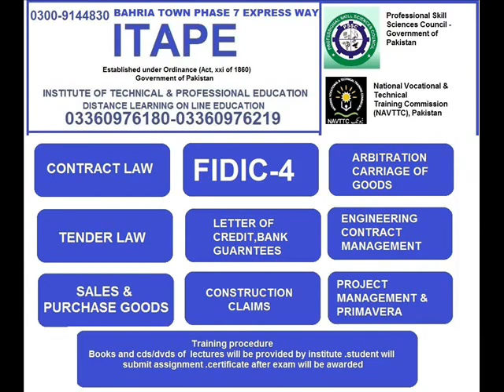Movie 0003CT, PTC, MONTESSORI, EDUCATION , Petroleum Engineering Oil & Gas Technology,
CONTRACT LAW,
TENDER LAW,
SALES & PURCHASE GOODS,
FIDIC-4,
FIDIC,-4,
LETTER, OF, CREDIT,BANK, GUARNTEES,
CONSTRUCTION, CLAIMS,
ARBITRATION, CARRIAGE, OF, GOODS,
Arbitration, Act, Safety Officer,
TENDER, LAW,
SALES, &, PURCHASE, GOODS,
Banking Law,
Labour, and, Taxation, Law,
Environmental, Law,
Company Law,
Law of Contract,
Property & land Laws,
Mercantile, & business Law,

Primavera P6, Professional Project Management,
INFORMATION TECHNOLOGY,
LAW,
ENGINEERING TECHNOLOGIES,
TECHNICAL,
MANAGEMENT,
CONSTRUCTION MANAGEMENT,

,karachi,quetta,rwp,islamabad,
LLB,LAW,COURSES,

MEDICAL TECHNOLOGIES,
plumber, mason ,welder ,mechanic ,refrigeration ,painter ,electrician
MARKETING MANAGEMENT,
LANGUAGES,
EDUCATION SECTOR,
ACCOUNTING & FINANCE,
BANKING SECTOR,
HOTEL INDUSTRIES,
Textile ,
Fashion Media ,
Information Technology,
Chef,
Civil Surveyor,
Mobile Phone Repairing ,
Safety Officer,
CT, PTC, MONTESSORI, EDUCATION ,
Petroleum Engineering
Oil & Gas Technology,
Refrigeration & Air Conditioning ,
Executive Manager in Oil & Gas Technology,
Executive Manager in Environmental ,
Executive Manager in Beauty Parlor / Beautician,
Executive Manager in Human Relations,

CONSTRUCTION MANAGEMENT,

Diploma in Construction Management,
Diploma in Civil Engineering,
Diploma in Civil Architectural ,
Diploma in Civil & Architecture Technology,
Diploma in Surveying,
Diploma in Surveying Management,
Diploma in Quantity Surveying,
Diploma in Civil Drafting,
Diploma in Real Estate Management,
Diploma in Disaster Mitigation & Reconstruction,
Diploma in Rehabilitation,
Diploma in Digital Architectural Design,
Diploma in Maintenance Management,
Diploma in Applied Instrumentation & Control,
Diploma in Construction Law & Contracts ,
Diploma in Construction Safety,
Diploma in Building Technician ,
Diploma in Construction Economics,
NEBOSH, OSHA, IOSH,Petroleum Engineering, Oil & Gas Technology,
Safety Officer,IELTS,TOEFL, Civil Surveyor, Auto cad ,Primavera Project planning,Fiber optics,
MSC, BSC, MBA, LLB, M.COM,B.COM,MBA,BA,BBA,MPA,MED,DIPLOMA DAE ,BS,MA,LLM,MSC,M PHIL
B.A., B.Sc.,
ISSB ,CSS, BAR COUNCIL, JUDICIARY ,EXAM NTS ,Police, AIR, ARMED ,NAVEL, Force, GOVERRNMENT, JOBS, Test PREPARATION,

sdc,ttb,diploma,certificate,government,youtube,CT,PTC,computer technology,
courses,on line education,distance learning,education,online,
diploma,certificate,diploma certificate,education,online, Arab, states,
 Persian, Gulf,  Iraq, Bahrain, Kuwait, Oman, Qatar, Saudi Arabia,
United Arab Emirates,pakistan,india,bangaladesh,iran,afghanistan,
education,online,distance learning ,sri lanka, Soviet, Central ,Asian, republics, of,
Kazakhstan, Kyrgyzstan, Tajikistan, Turkmenistan, and ,Uzbekistan.,china,japan,russia,